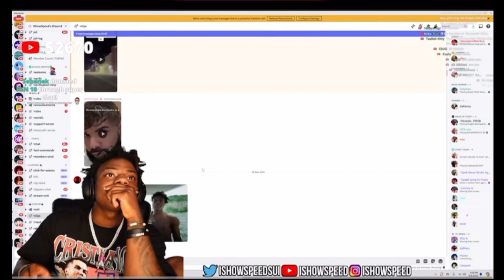iShowSpeed notices Garage Man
Garage Man will say anything you want for only $5! 😂😂